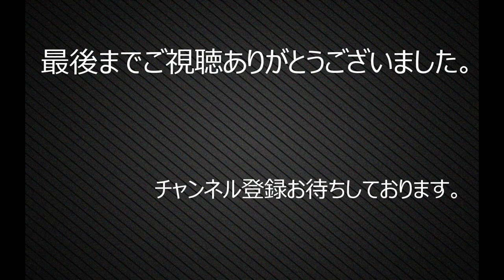2020阪神安芸キャンプ 5日目⑫ 井上広大 走塁練習